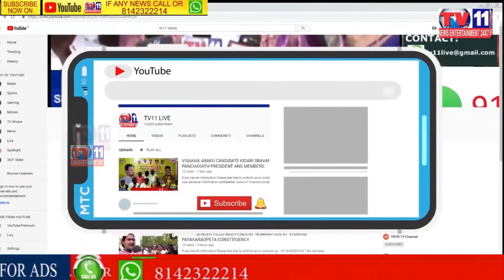వరంగల్ అర్బన్ సర్దార్ వల్లభాయ్ పటేల్ వర్దతి సందర్బంగా నివాళులర్పించిన కాంగ్రెస్ నాయకులు.